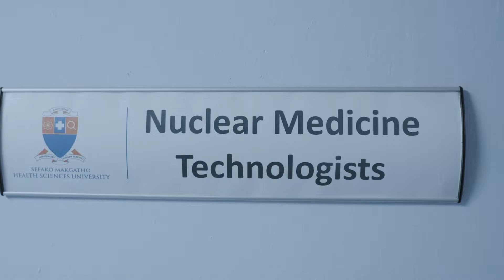Hollard Daredevil Run 2022 - Dr Nozipho